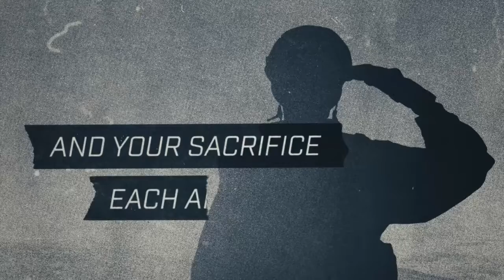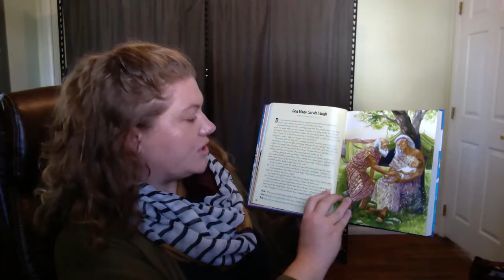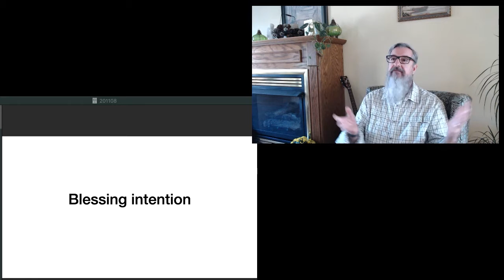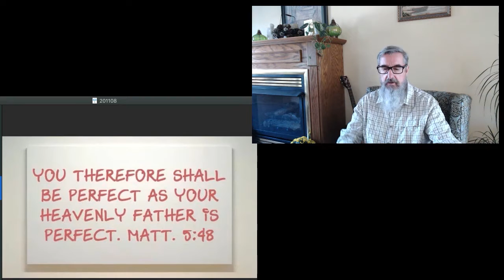OCC Sunday Worship Nov 8 2020 Discovery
Ocean Community Church Sunday Worship (9AM Discovery Service on November 8 2020)